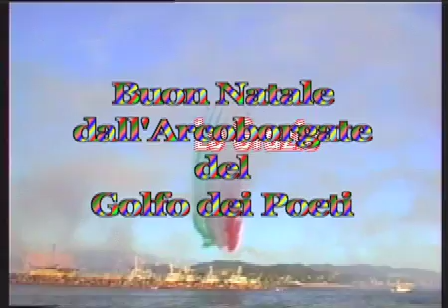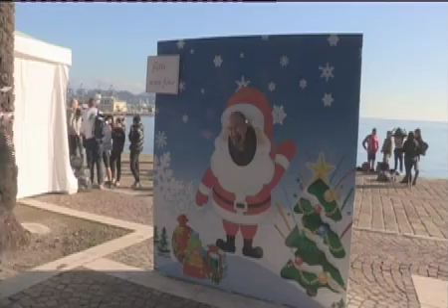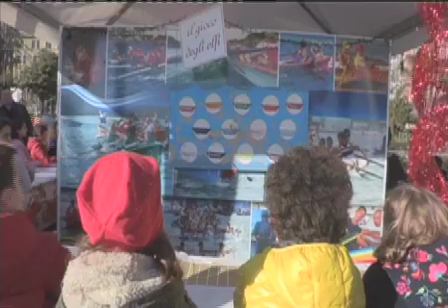885\14 Gara Seniores Trofeo di Natale Pre 90° Palio del golfo della Spezia 1a Dom. Agosto 2015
21 Dicembre 2014 ancora una volta  si riparte per la grande avventura del Palio del Golfo , la gara che oggi è stata effettuata dimostra quanto è attivo il tessuto del Palio , gli equipaggi che hanno onorato l'evento lo dimostra  le  Borgate testimoniano con il loro fattivo interesse ad essere competitivi per affondare la grande Sfida dell'anno che verrà. Il 90° Palio del Golfo è veramente una meta importante e nessuno vuole essere da meno, anche il Tellaro  era presente  e con coraggio si sono presentati allo
appuntamento, sperando che tutte le Borgate possano essere  più vicino a queste Società che pur troppo per ragioni di posizioni  geografiche  non possono esercitare allenamenti e quant'altro . Per questo motivo  sono da lodare e  aiutare perché anche loro siano  e possano essere i contendenti del  Palio del Golfo  2015.
I vincitori, anche se questa non era una gara vera, ma gareggiare e sempre disfida , la Soc. Che si è imposta nei Seniores è stata  il Fezzano che ha concluso al Primo posto con grande  forza ed imposizione, con grande competizione  il Canaletto ha saputo stare al passo, errori e prima presenza nella Cat. possono essere stati determinanti , le premesse ci sono ambo le parti ed altri equipaggi si sono imposti ,il Fossamastra entra sul podio e poenso che farà parlare di se ,come il  Muggiamo Portovenere , ma in questo sport
al Palio del Golfo conta il "PRIMO" IL SECONDO NON ME LO RICORDO. Auguri di Buon Natale a tutti  ed al  90° Palio del Golfo .Alle l'Arcoborgte  che illuminano di colore il nostro Golfo una buona Disfida e leale contesa,  per poter ricordare con piacere
il bel colore della Vittoria.
Armando.